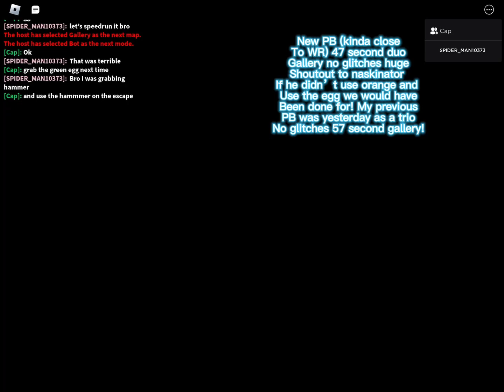New insane PB 47 second duo gallery no glitches! Roblox piggy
This run is insane for me only being a insane speedrunner for 2 almost 3 months huge shoutout to naskinator! This would not be possible without him! Unless I broke the mobile physics lol!